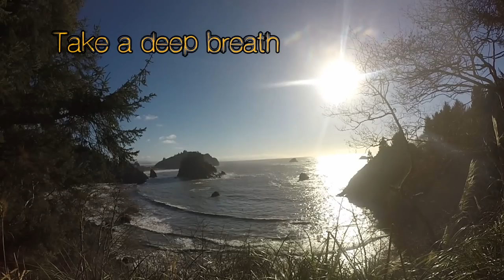GoPro Hiking | Trinidad College Cove (HD)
Join me in a relaxing hike in Trinidad College Cove, CA

Enjoy this natural beauty in Northern California